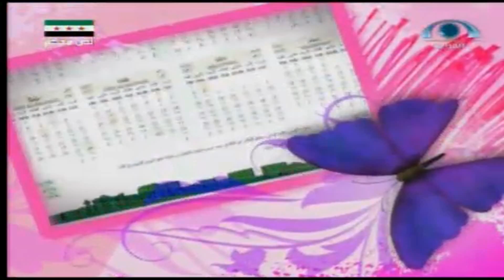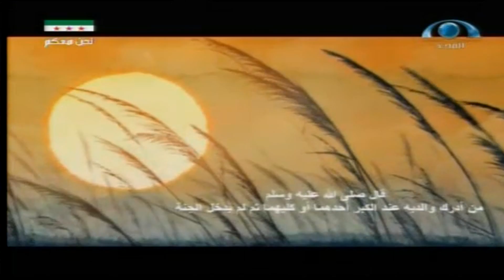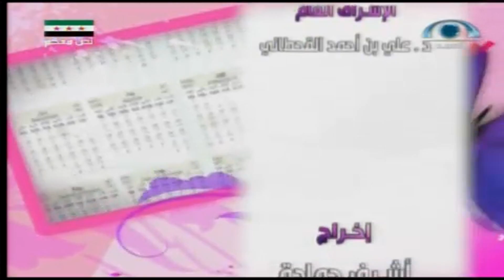بوح البنات | جوهرة البيت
بوح البنات | جوهرة البيت | @bohy11 | شبكة_المجد | قناة المجد العامة
بوح البنات بوح البنات | جوهرة البيت | @bohy11
برنامج بوح البنات..
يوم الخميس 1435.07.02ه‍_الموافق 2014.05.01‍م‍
تقديم: د. خالد بن سعود الحليبي.
عنوان الحلقة: بوح البنات | جوهرة البيت | @bohy11
للاتصال بالبرنامج في وقت الحلقة على أرقام البرنامج:
من داخل المملكة:
ومن خارج المملكة:
إخراج/ أحمد عاطف..
إنتاج..
شبكة المجد..
فرع الرياض..
1434هـ -2014م..